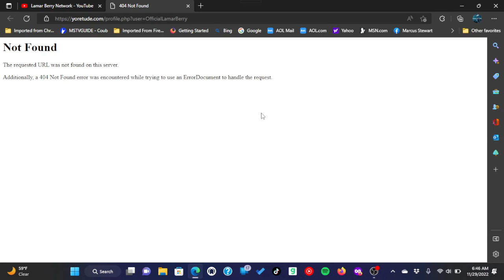Yoretude down it's gone forever